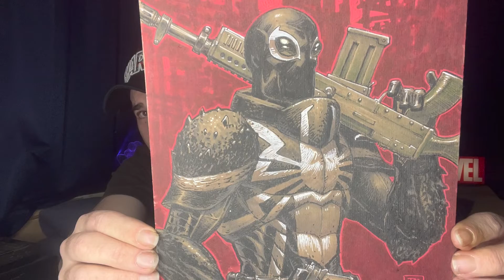ARTIST SERIES: EPISODE 21 - TONY MOORE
This next instalment in my 'Artist Series' is featuring comic book creator Tony Moore, who is well known for his creator owned series Fear Agent as well as stints on The Walking Dead, Punisher, Ghost Rider, Venom and lots more.